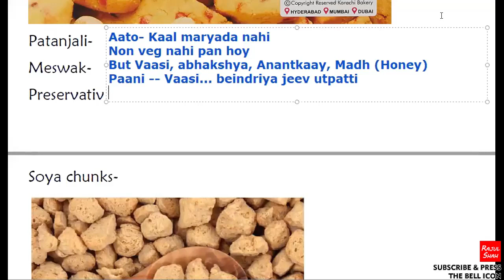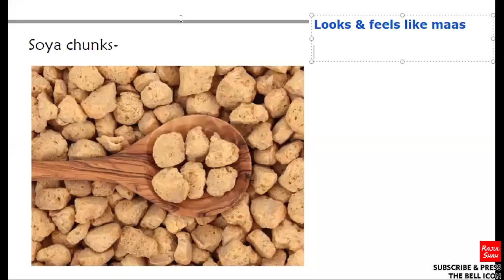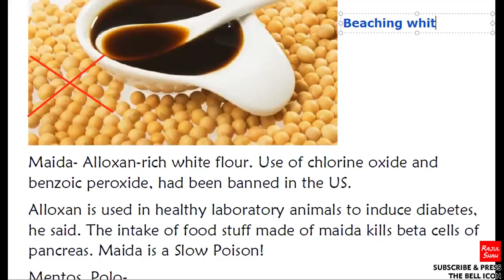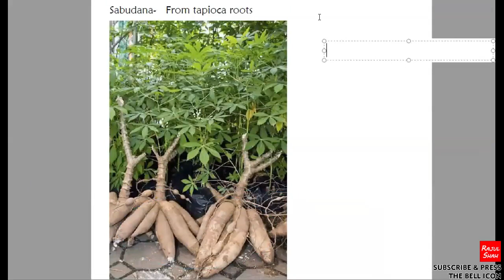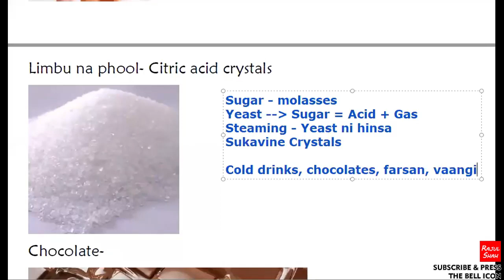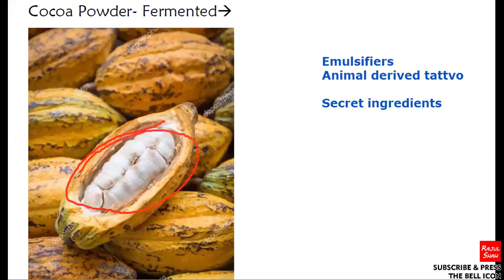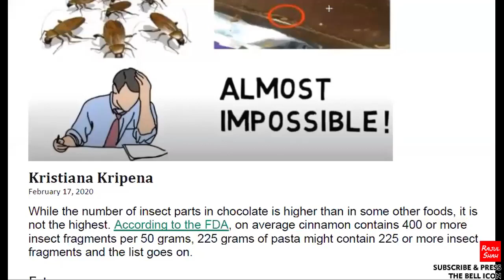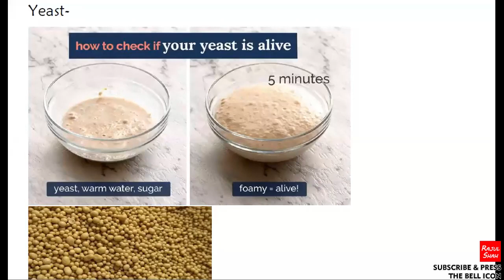Non veg. na Look / Taste / Naam wadi Veg. Dish vaparvi ? (Soya chunks / Veg. Biryani) ? - 12 Vrat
Topics Covered -
- SHOULD WE EAT MOCK - MEAT FOOD ??  NON VEG. NA LOOK / TASTE / NAAM WADI VEG. VASTU VAPRI SHAKAY ??
- EGGS ARE CONSIDERED VEG !! SO SHOULD WE EAT VEG. FOOD AVAILABLE IN THE MARKET ??
- FOOD PRODUCTS MA KETLA PRAMAN MA COCKROACH (INSECTS) NA PARTS, RAT HAIR  ALLOW KARE CHHE ??
- IS VEGAN FOOD 100% JAIN ??
- PRESERVATIVES / FRIDGE... BEINDRIYA JEEVO NI UTTAPATTI ROKI SHAKE ??
- CAN WE HAVE-
SOYA SAUCE ??
MAIDA (SLOW POISON) ??
LIMBU NA PHOOL ??
CHOCOLATE ??
ICE CREAMS ??
SABUDANA (ANANTKAAY) ??
CHEWING GUMS ??

In our everyday Classes we'll be learning the swarup of Deshvirti Dharm - Shravak na 12 Vrats in DEPTH.
We have started with the 7th Vrat, but we'll be covering up all the other 12 Vrats too... And many other topics will be explained.
You may ask Questions in the 'Comments' section.
Jai Jinendra !